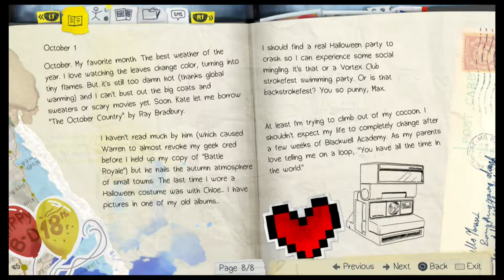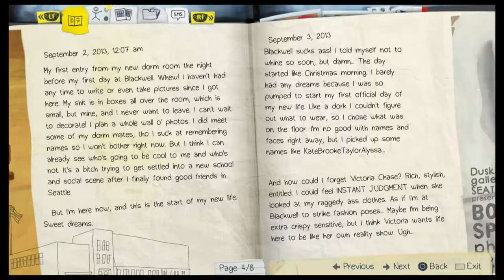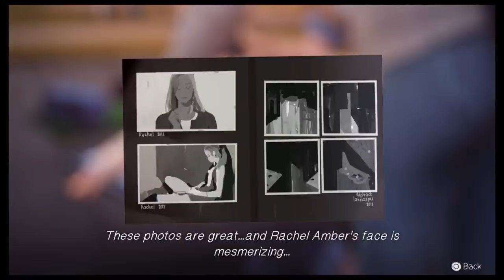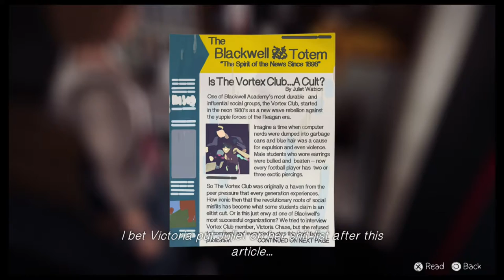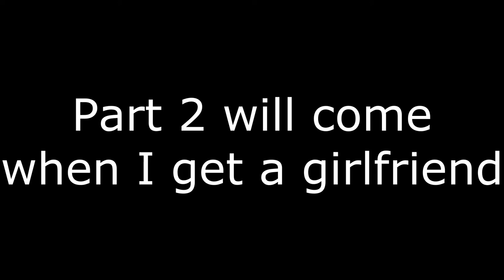Life is Pathetic Part 1 - Descent Into Maxness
In this first episode, we meet our heroin of this adventure: Max, the dejected nice girl photographer who has a penchant for screwing up EVERYTHING. That's okay though, because she gains magical powers that make everything A-Okay. Oh, we're going to have fun with this one.

Media used:
Buck Bumble Theme - Owned by Argonaut Games and Ubisoft
Whale Wars Intro - Owned by Animal Planet
Mega Man Smash Bros Theme - Owned by Nintendo
Life Is Strange belongs to DontNod Entertainment